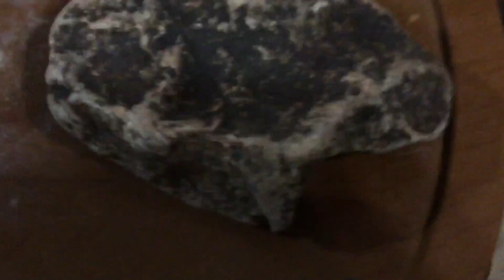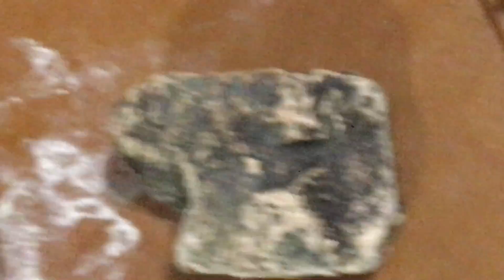31 mars 2018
Incredible new discovery